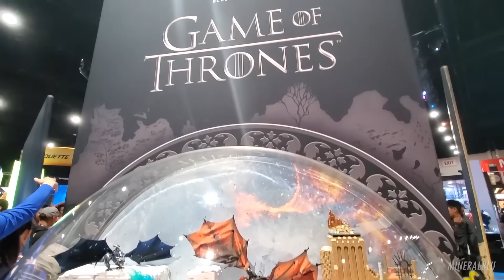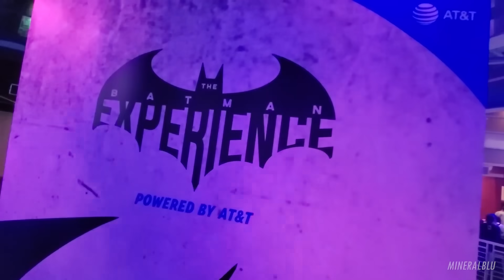THIS IS COMIC-CON SDCC 2019 SAN DIEGO COMIC CON 2019 BEST COSPLAY MUSIC VIDEO BEST COSTUMES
Soundtrack at 12:27
Photos at Facebook.com/Mineralblu
Comic-Con SDCC 2019 San Diego, California